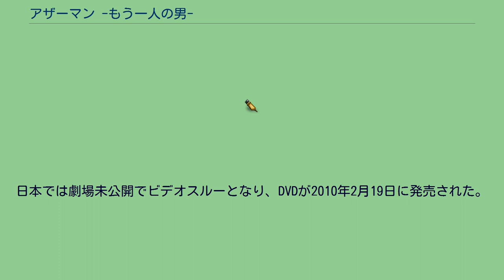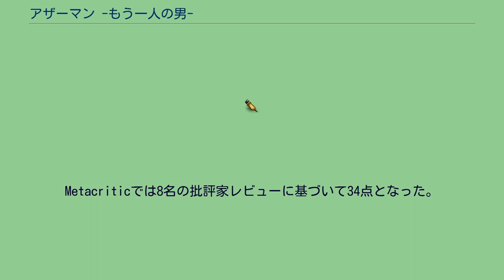アザーマン -もう一人の男-